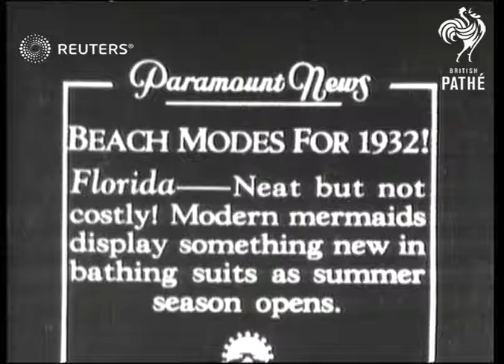BEACH MODES FOR 1932 Neat but not costly. Modern mermaids display something new in bathing...(1932)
Neat but not costly. Modern mermaids display something new in bathing suits as summer season?

Full Description:

SLATE INFORMATION - Same as Title

Florida, U.S.A.:
Semi view travel shot away of sandles on girls feet.
Semi view of girls backs, travel shot away, turn round & face camera.
CU. pan. of hats on girls heads.
Semi view of girls legs & pan. up of costume.
Long view of girls wearing handkerchiefs,
semi view of girl putting round handkerchief, turns round & faces camera.

Sound effects: Off-stage voice describes latest styles. Off-stage Dance Band plays. Girls talks about styles.

Fashion and Costume; United States of America
Background: Neat but not costly. Modern mermaids display something new in bathing suits as summer season opens.